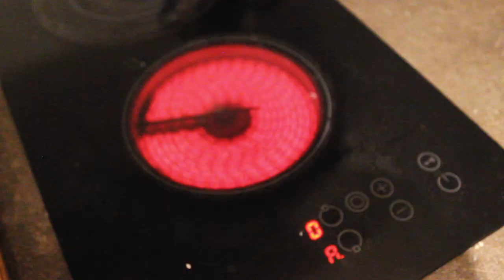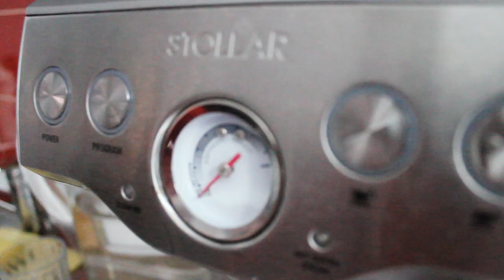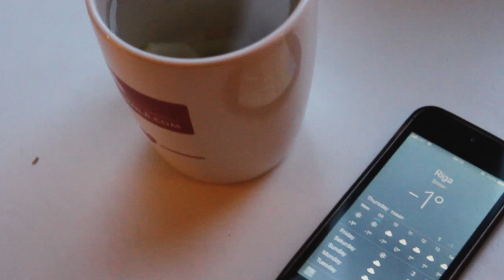GETTING ANOTHER HAND TATTOO? | VLOG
Finally my sleeve is done!
And I hope you all enjoyed this vlog :)